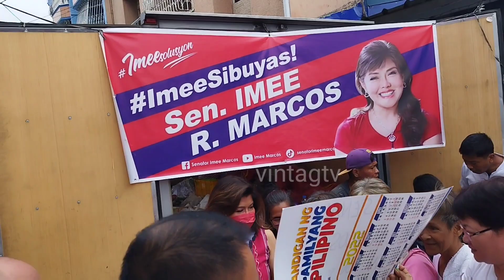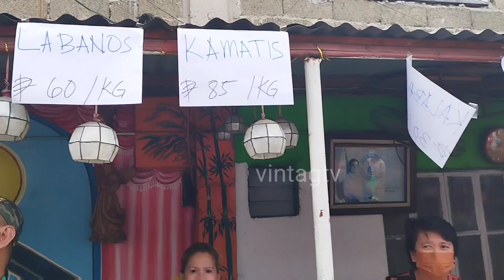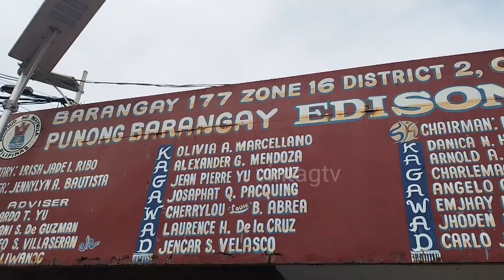WOW SEN IMEE MARCOS NAGTINDA NG MURANG PRESYO NG SIBUYAS SA MAYNILA ANG DAMING NATUWA DITO | KADIWA